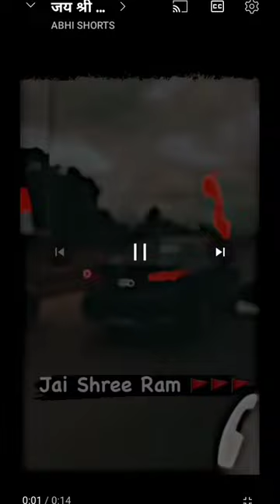jai shree ram🙏🙏🔥 most trending video